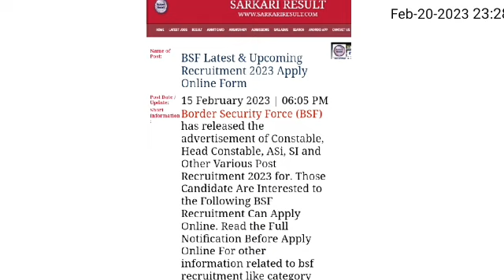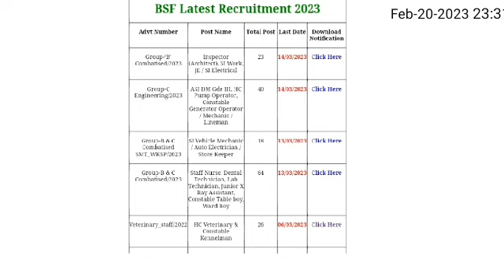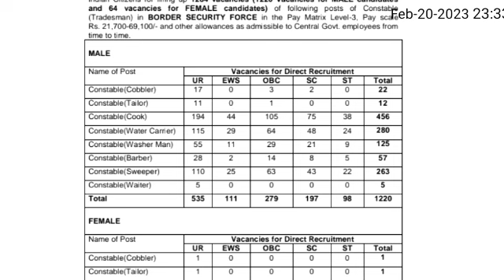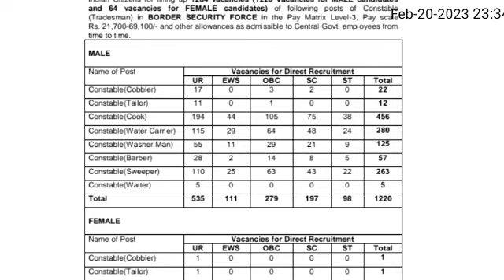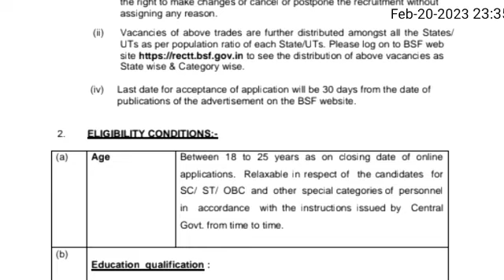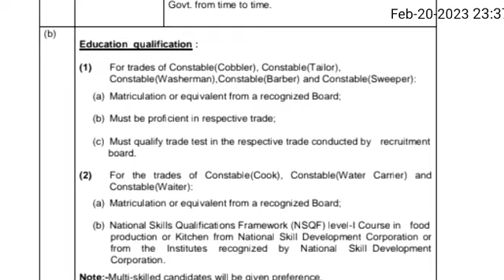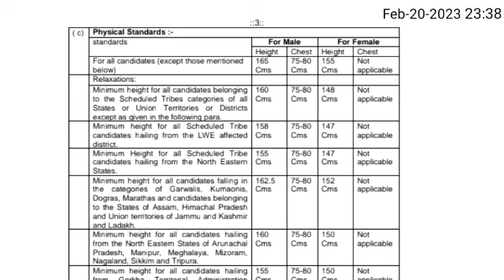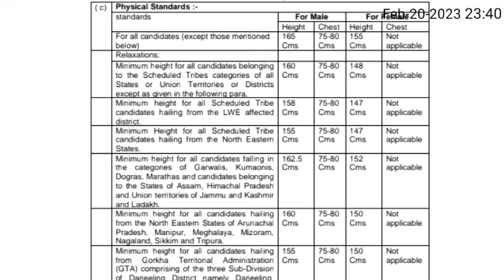BSF New vacancy 2023 !! BSF tradesmen vacancy 2023 !! kab se kab tak online hoga !!